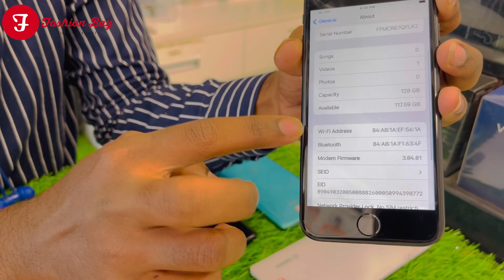Diwali Dhamaka Sale in iPhones starts @7999rs Store in Hyderabad | Gadgets store in Hyd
Diwali Dhamaka Sale is live on Mobiles, Watches Gadgets, Clothing, Shoes & fashion accessories in Hyderabad
Multi brand showroom

Fashion bay
Address:- Golden elite G1, Alkapur township rd 16, manikonda Hyderabad-500089